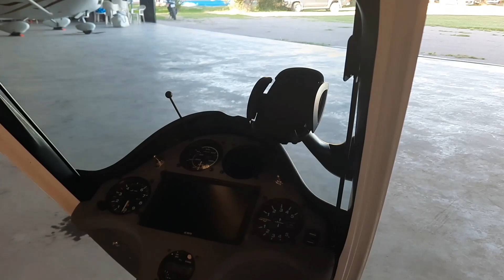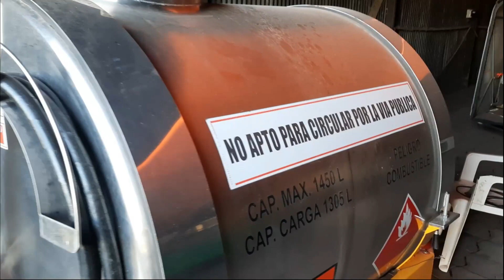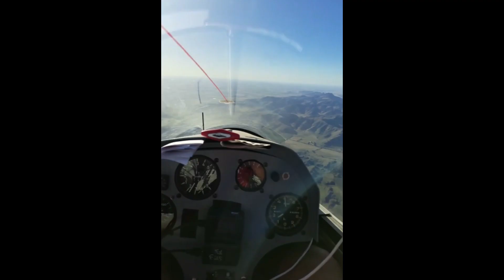"Explorando los hangares con los pilotos vuelo en primera persona"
"Bienvenidos a mi canal de Rodo Baez Ciclismo y mecánica! En este video, te llevo a un viaje emocionante por los hangares donde veremos aviones y planeadores de cerca, haremos entrevistas con los pilotos y tendrás la oportunidad de ver el vuelo en primera persona desde la cabina. Este es un mundo lleno de adrenalina y aventura, y estoy emocionado de compartirlo contigo. ¡Prepárate para una experiencia única y no te pierdas esta emocionante aventura en el aire!
Si queres encontrar videos muy copados y mucho mas completos sobre vuelos en planeador visita el canal de @DinoGhioni  que es el que grabo originalmente unos tremendos videos desde la cabina del piloto.